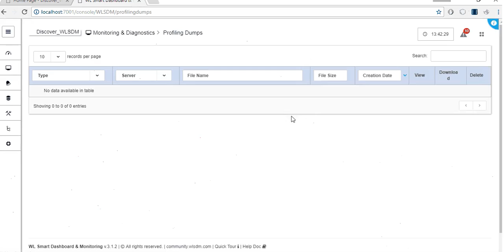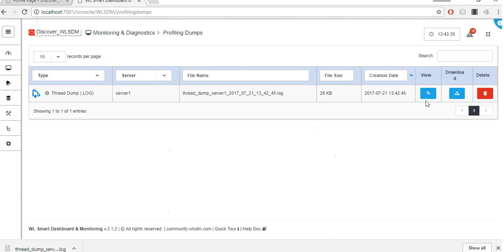WebLogic WLSDM Thread Dump Analyzer and Usage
JAVA Thread dump Analyzer: How to generate & manage thread dumps on WebLogic WLSDM console? Watch this mini tutorial!